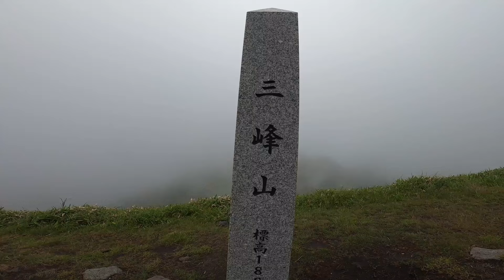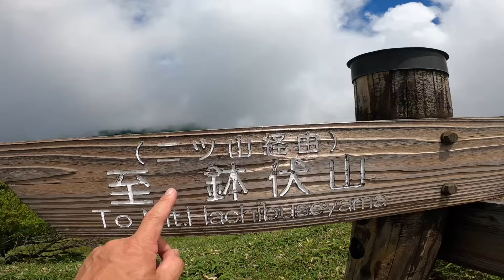三峰山ー二ツ山（撤退）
長野県の三峰山ー二ツ山へ行って来ました。
三峰山の山頂に至る登山道がとても絵になるので写真に納めたいのとミツバツツジの群生が二ツ山で見られるということで行って来ました。
結果は二ツ山への途中で獣の気配がしたので撤退となりました。
しかし景色は最高でとても満足できました。